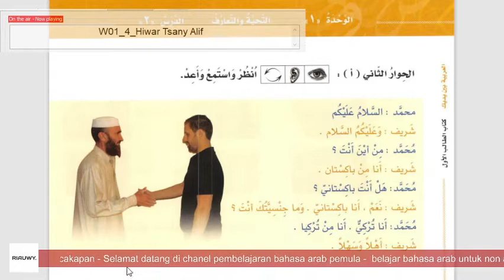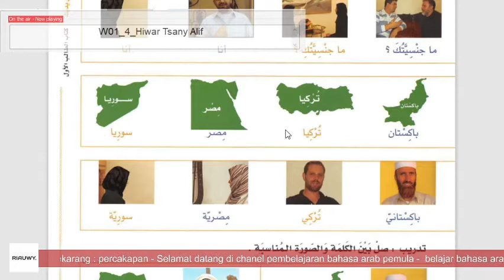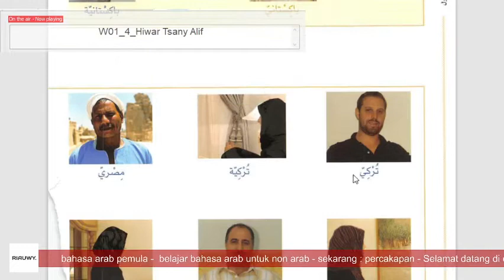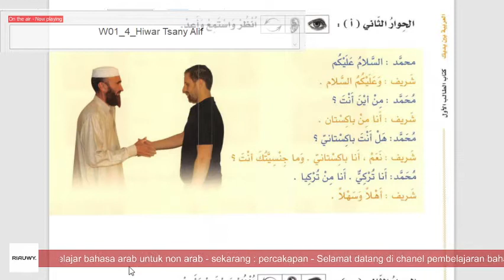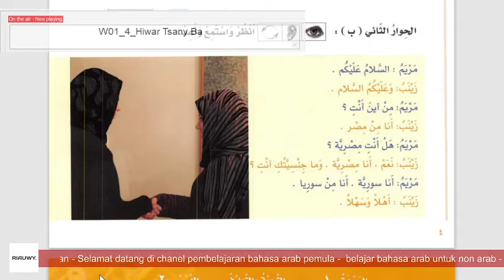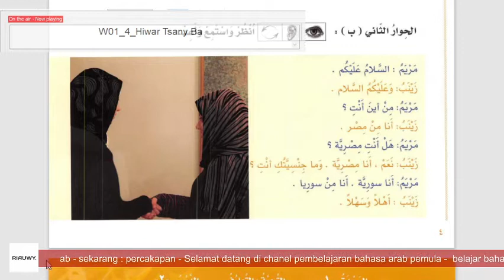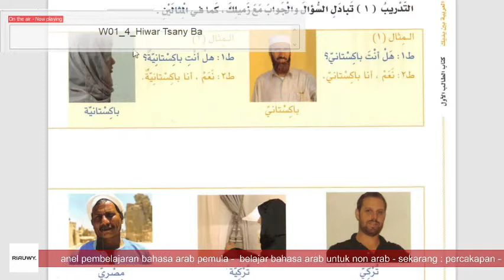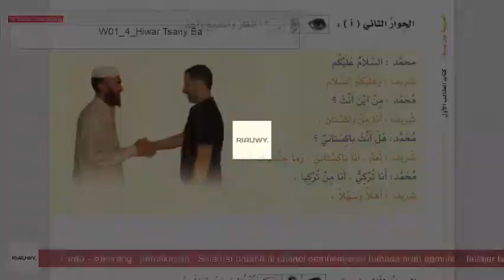ABY 2 Negara dan Kewarganegaraan